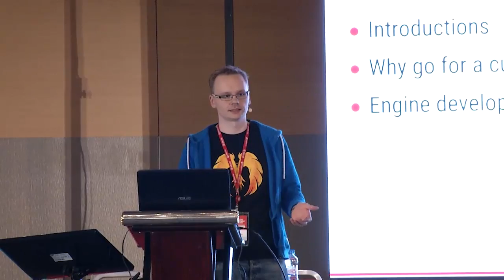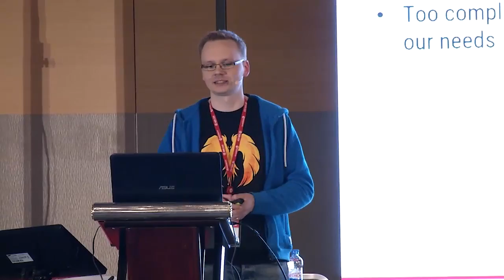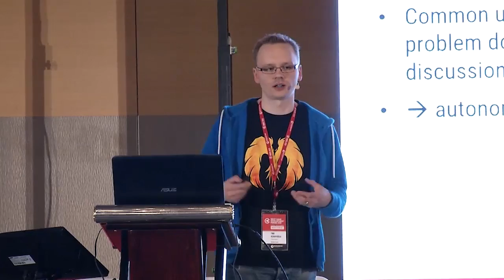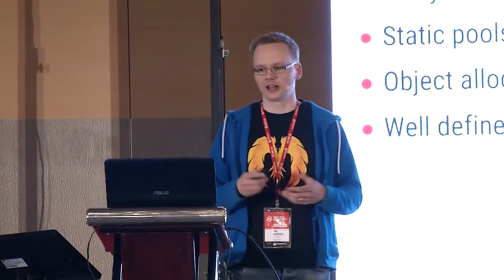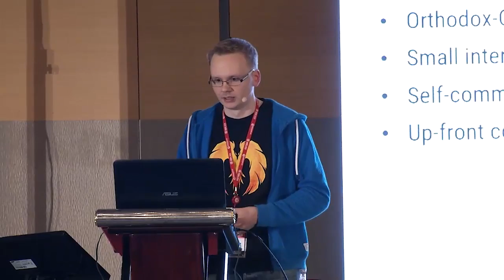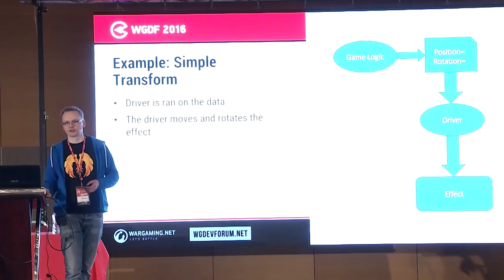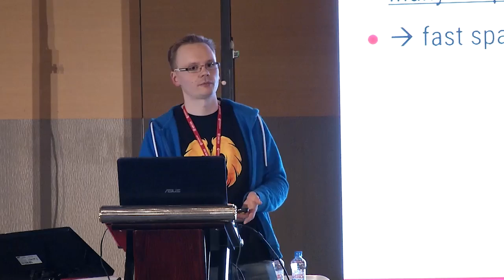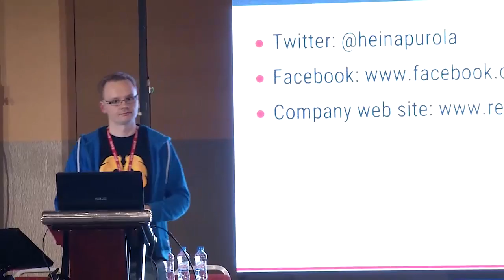WGDF 2016: Разработка движка для мобильных игр Reforged Studios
Спикер:  T Heinapurola